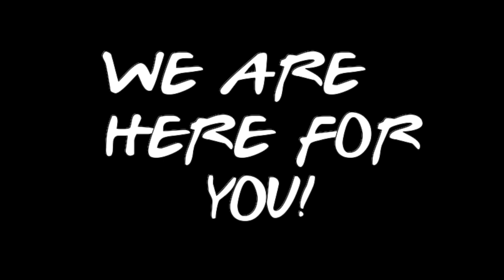2019 Student Services Team - GNHS